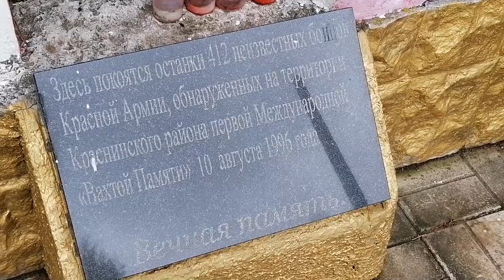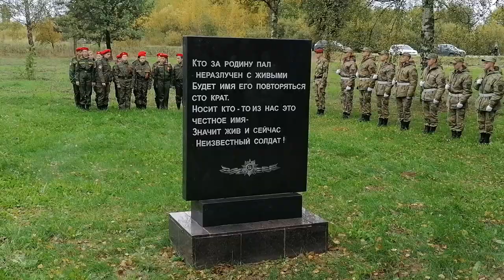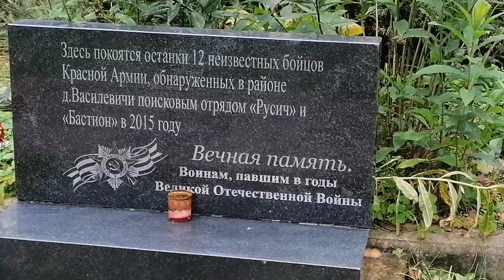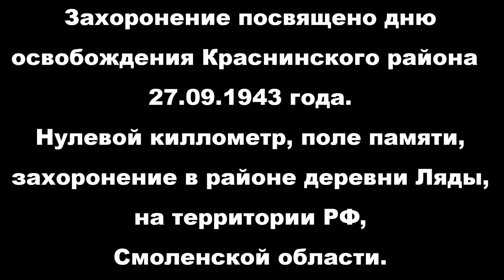Захоронение посвящённое дню освобождения Краснинского района, Смоленской области, 27.09.1943 года.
Захоронение в Озёрном.